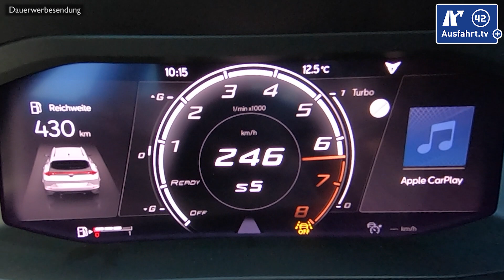Tachovideo 2020 CUPRA Formentor VZ 2.0 TSI 310PS 0-100 kmh kph 0-60 mph Beschleunigung Acceleration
Hier kurz die wichtigsten Angaben zu unserem im Tachovideo gezeigten Testwagen, dem 2020 CUPRA Formentor VZ 2.0 TSI 310PS DSG 4Drive:

Motor: VW EA888
Hubraum: 2.0 Liter
Leistung: 310 PS (228 KW)
Maximales Drehmoment: 400 Nm zwischen 2.000 und 5.450 U/min
Antrieb: Allradantrieb
Getriebe: 7-Gang-DSG
Höchstgeschwindigkeit: 250 km/h
Leergewicht: 1.644 kg
NEFZ-Verbrauch: 7.7 l/100 km
CO2-Ausstoss: 175 g/km

Here are the most important facts about the 2020 CUPRA Formentor VZ 2.0 TSI 310PS DSG 4Drive which you see in the Acceleration clip :

Engine: VW EA888
Capacity: 2.0 Liter
Power: 310 hp / 306 bhp / 228 KW
Torque: 400 Nm / 295 lb-ft between 2.000 and 5.450 rpm
Powertrain: all wheel drive
Transmission: 7-Speed-DCT
Topspeed: 250 kph / 155 mph
Curb Weight: 1.644 kg / 3.624 lbs
fuel consumption: 7.7 l/100 km / 30.5 mpg
CO2 emissions: 175 g/km

Meine Empfehlungen:
Handyhalterung fürs Auto: